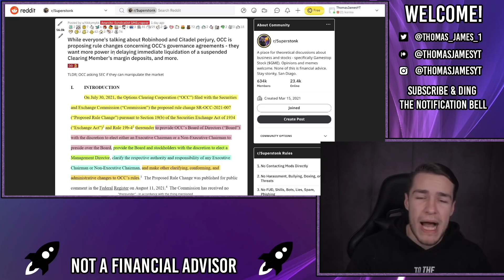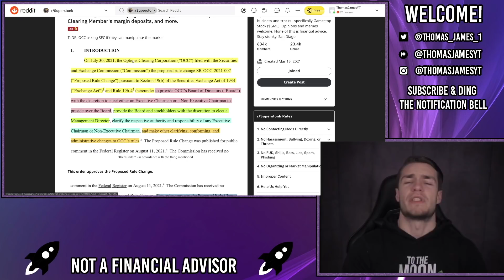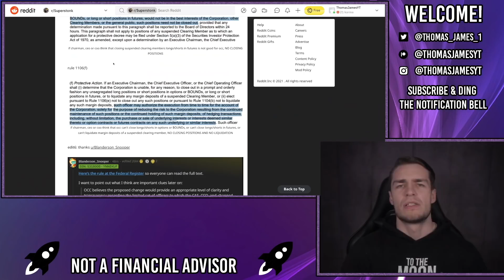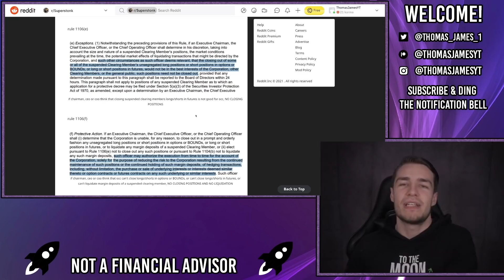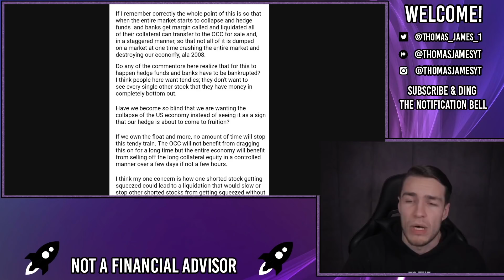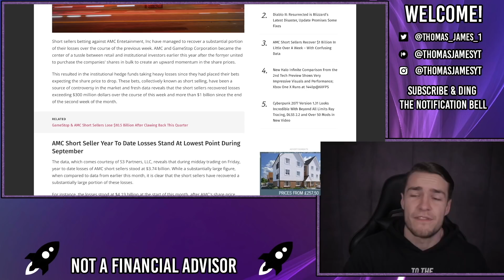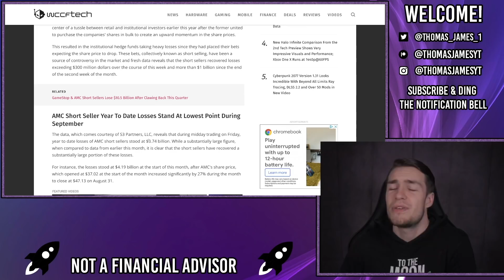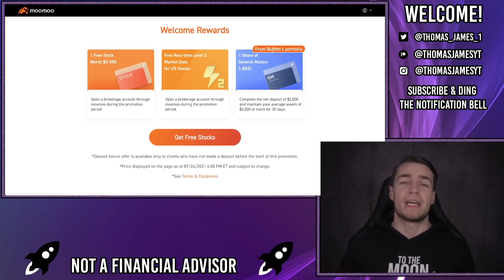NEW RULES THAT HELP THE HEDGIES!? 🔥 - EXPLAINED - AMC Stock Short Squeeze Update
There have been some new updates to rule that, at first glance, appear to be helping the hedgies to escape the MOASS? But, we need to look a little deeper.

These new rules appear to let the Chairman of the OCC prevent a hedgie getting liquidated (and therefore, prevent the AMC squeeze). However, when we look a little closer it appears these rules work in tandem with NSCC-2021-010 and NSCC-2021-803.

These rules allow the chairman to temporarily pause a liquidation if it will crash the market, to allow other institutions take the opposite side of the trade and profit greatly from the liquidation.